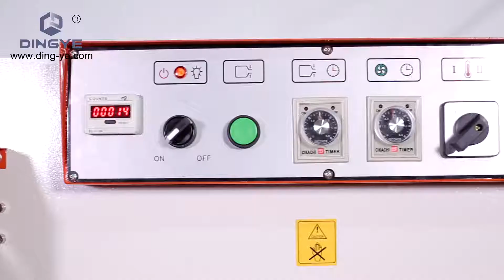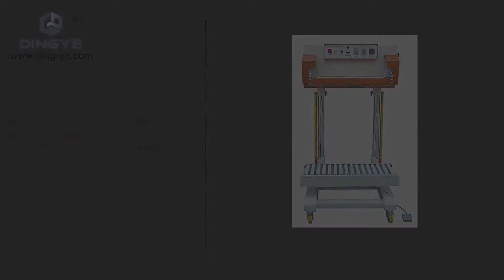bag sealing machine QLF700A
The series sealer is in the function on continuous carrying, sealing and printing in one operation. The machine can be made horizontally, vertically or with stand feet. It adopts electronic constant temperature mechanism and stepless speed regulating transmission motor. It can seal plastic film in various kinds of materials.